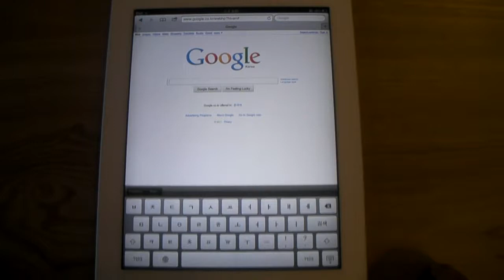구글 인스턴트 검색의 불쾌한 사용경험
구글에서 회사 근처의 빵집인 도쿄팡야를 검색하는 동안 인스턴트 검색으로 노출된 화면입니다.
'도'를 입력하는 동안 사용자가 '동영상' 키워드를 검색할 것으로 "예측"하여 유튜브의 성인물이 제일 먼저 노출하고, '도ㅋ'을 입력하는 동안은 '도쿄핫' 검색어를 추천하여 이미지검색으로 썸네일을 보여줍니다.

1. 구글의 instant search는 입력중인 키워드 자체를 그대로 검색하여 의도하지 않는 노이즈를 보여주는 것은 막고있습니다. 대신 사용자가 검색할 가능성이 높은 키워드를 예측(best matching suggestion)하여 키워드 입력 중에 바로 결과를 보여줍니다. 하지만 위의 경우처럼 키입력 속도에 따라 원치 않는 노이즈를 계속 노출하게 됩니다. (평상시에는 인지하지 못했는데 아이패드의 두벌식 자판이 익숙치 않아서 천천히 입력하다가 발견했습니다)

2. 구글 코리아의 검색결과의 성인물 필터링에 문제가 있습니다.
- 유튜브의 성인동영상 검색 결과가 그대로 노출됩니다.
- 직접적인 키워드가 아닌 "동영상"이라는 일반 키워드에도 성인동영상이 최상위 노출되는 걸 보면 전혀 필터링이 이루어 지고 있지 않은 것 같습니다.

3. suggestion의 키워드 필터링
- 도쿄핫이라는게 성인물제작프로덕션같은 건가 봅니다. 이런 키워드는 suggestion에서 노출되지 않도록 블랙리스트로 관리되어야 합니다.
- 구글에서는 이런 제한 키워드에 대해서는 인스턴트 서치에도 바로 검색결과가 표시되지 않도록 하고 엔터를 눌러야만 결과를 볼 수 있도록 하고 있습니다.

구글 코리아의 사용률이 낮긴 하지만 너무 관리가 안되고 있는 것 같습니다.
구글 검색을 사용하면서 처음으로 불쾌함을 느꼈습니다.
빠른 대응 부탁드립니다.